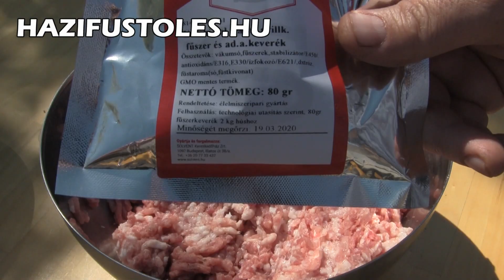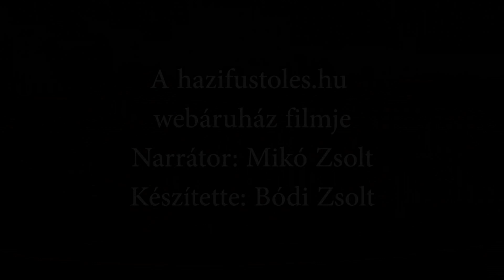Bajor grillkolbász készítése házilag - hazifustoles.hu